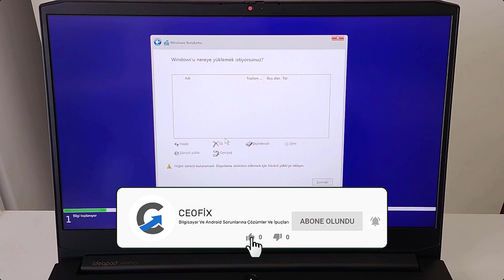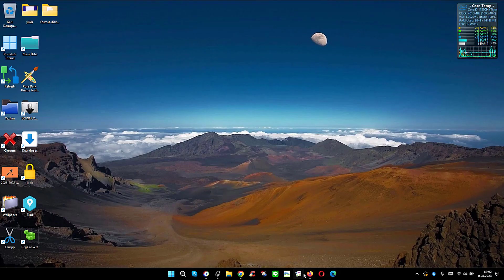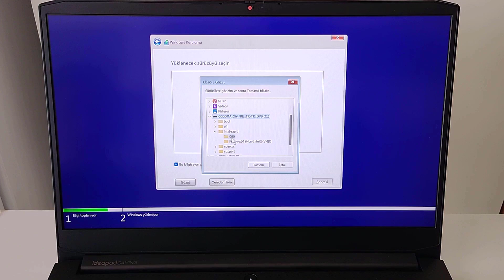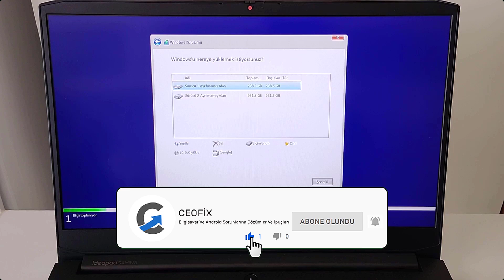Windows İşletim Sistemini Kurarken Kurulumda Diskleri Görmüyor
Windows Kurarken SSD-HDD Hiç bir Sürücüyü Görmüyor Sorunun Çözümü, Windows Kurarken Hiçbir Sürücü Bulunamadı Hatası